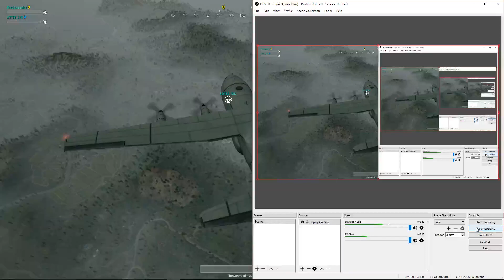me Seongjun 1 me